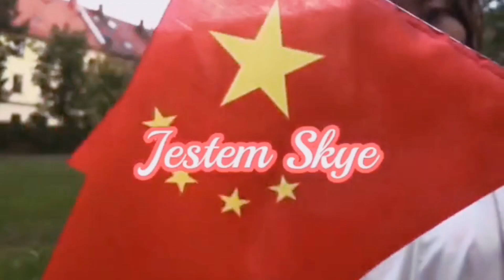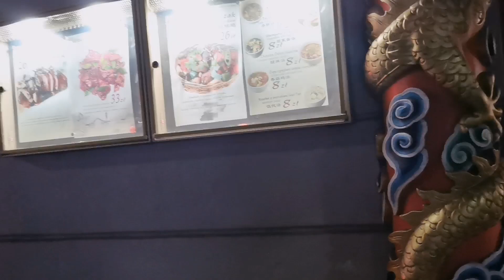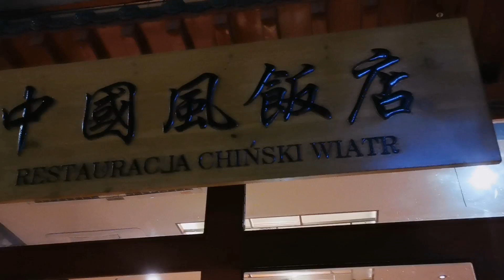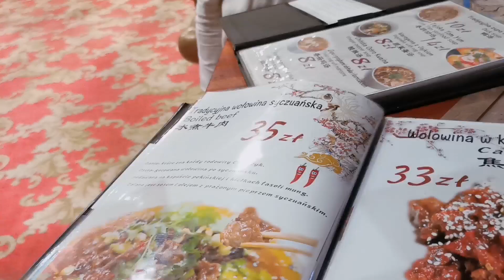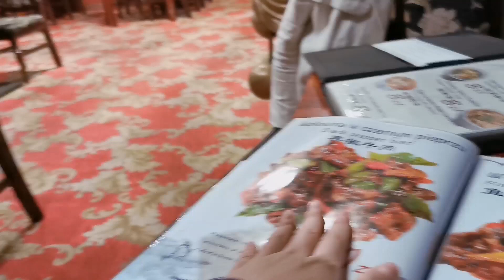【波兰】中餐厅 Chinese restaurant Chińskie restauracji we Wrocławiu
和巴西姐姐Ana一起到瓦夫中餐厅，看看她的回复吧～
Go to Chinese restaurant with Brazil sister Ana in Wroclaw. What she thinks about that?🤔
Wybierz się do chińskiej restauracji z brazylijską siostrą Aną we Wrocławiu.  Co ona o tym myśli? ☀️